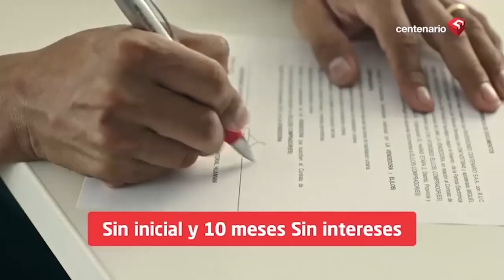🛫¡FUERTES DECLARACIONES! Trump homenajeó a Guaidó en EEUU y prometió "aplastar la tiranía" de Maduro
🔴 DonaldTrump homenajeó a JuanGuaidó en EEUU y prometió "aplastar la tiranía" de Maduro